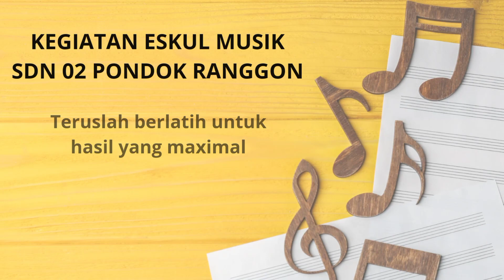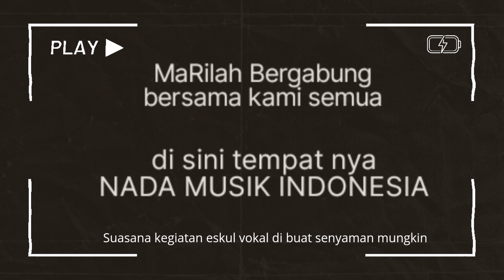KEGIATAN ESKUL MUSIK SDN 02 PONDOK RANGGON Vol. 02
info jual beli sewa : WA 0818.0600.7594

info beli produk online :
klik aja link di bawah ini

Video kegiatan Eskul Musik SDN 02 Pondok Ranggon ini adalah kegiatan yang diadakan di SDN 02 PONDOK RANGGON mulai semester Ganjil tahun 2023

Semoga Video ini bermanfaat untuk bisa di lihat di generasi selanjutnya.

kita terus berlatih dan berlatih terus

NADA MUSIC COURSE
Since 2002 Cibubur